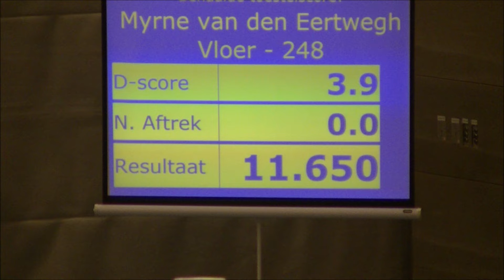Myrne plaatsingswedstrijd Tilburg 27 jan 2019 senior div 3